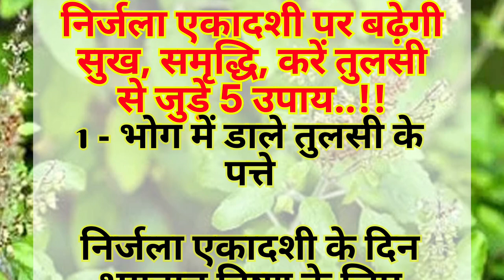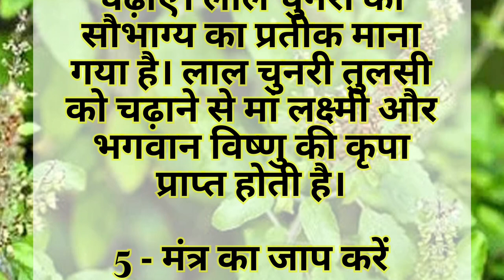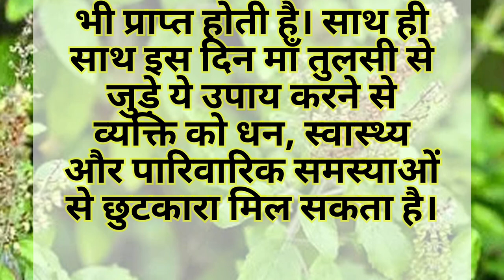निर्जला एकादशी पर बढ़ेगी सुख, समृद्धि, करें तुलसी के 5 उपाय..!! | निर्जला एकादशी 31 मई 2023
तुलसी के उपाय,
निर्जला एकादशी पर उपाय,
निर्जला एकादशी 2023,
निर्जला एकादशी 31 May 2023,
एकादशी व्रत 2023,
एकादशी,
निर्जला एकादशी व्रत कथा, निर्जला एकादशी व्रत नियम,
निर्जला एकादशी पूजा विधि, निर्जला एकादशी शुभ मुहूर्त, निर्जला एकादशी व्रत पारण समय, निर्जला एकादशी शुभ संयोग
निर्जला एकादशी,
निर्जला एकादशी 2023,
एकादशी पर तुलसी के उपाय,
निर्जला एकादशी पर क्या न करें, निर्जला एकादशी पर माता तुलसी का विशेष ध्यान कैसे रखे,
तुलसी का महत्व,
भगवान विष्णु को क्यों है तुलसी इतनी प्रिय,
तुलसी पत्र,
निर्जला एकादशी पर तुलसी के उपाय, तुलसी की महिमा,

Abhay माला,
एकादशी पर कैसे करें तुलसी का इस्तेमाल,